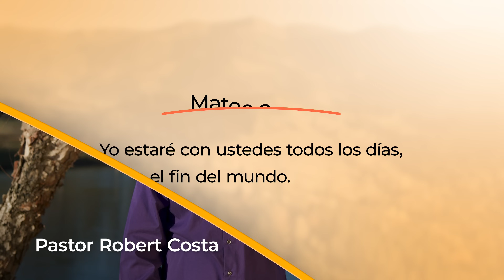Toda Palabra - Compañía Divina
El alma solitaria encuentra consuelo al recordar que Dios nunca nos abandona.